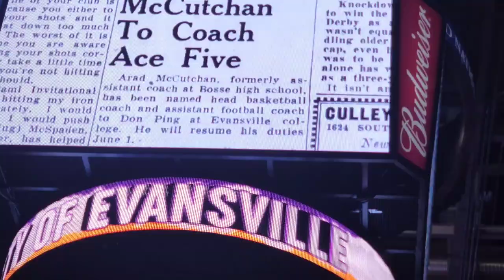We Dress up to go Cheer on the Purple ACES 💜 🏀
ForTheAces let's go! The ACES are going for their 10th win right before christmas so camera Mom and I go as as an elf and Mrs . Claus we had a great time and we got to meet the head coach David Ragland it was awesome.